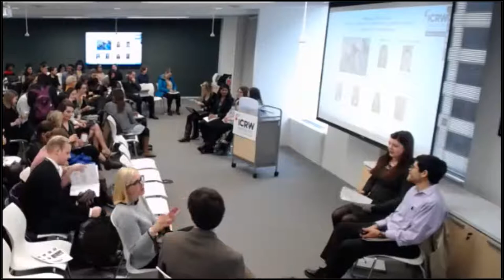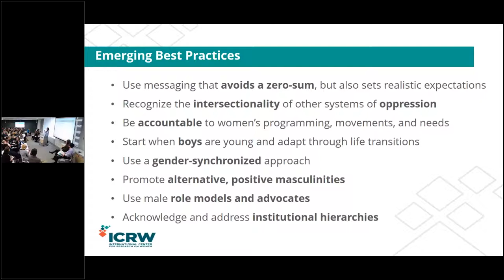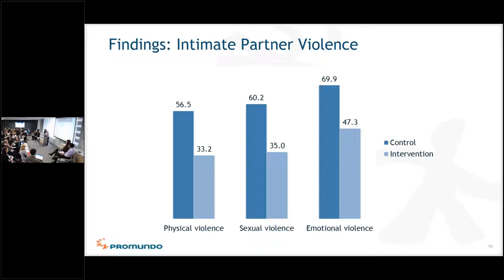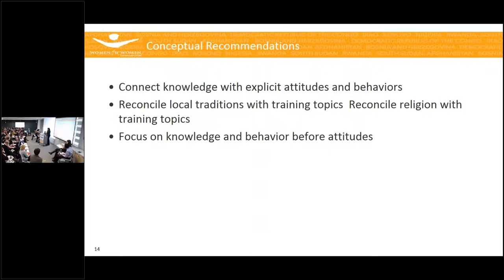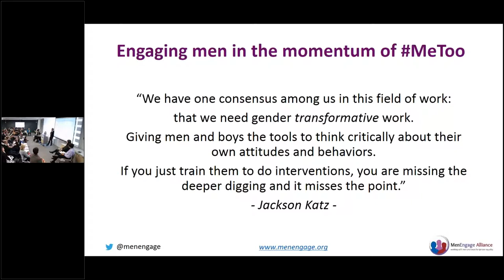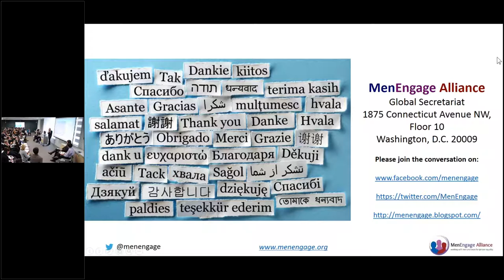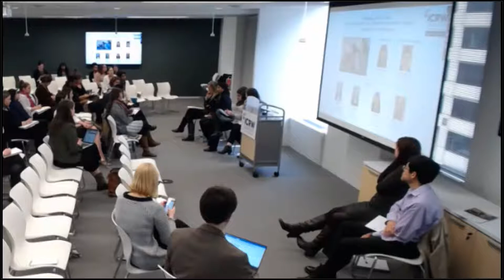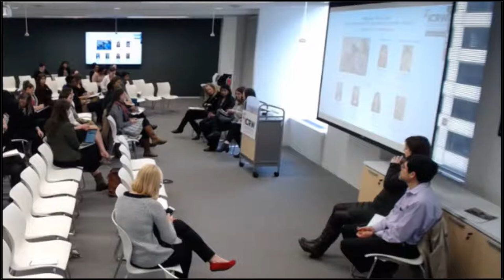Insights to Action Flipping the script Men as partners in advancing gender equity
What role can men and boys play in the age of MeToo and TimesUp? Meaningful engagement is critical to achieving gender equality and equity. Their involvement is necessary not only for women’s empowerment, but also for transforming the social and gender norms that reinforce patriarchy and inequality, which ultimately harm both women and men.

The primary challenge embedded in this work is how to engage men and boys effectively without instrumentalizing them as a pathway to women’s empowerment on the one hand, or marginalizing women and girls in gender equity work on the other. Reducing violence, improving health outcomes and creating hospitable workplaces involves engaging men and boys and women and girls to transform gendered social norms and create a more equitable distribution of power.